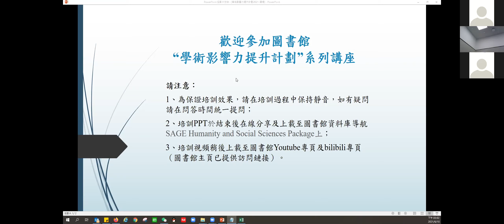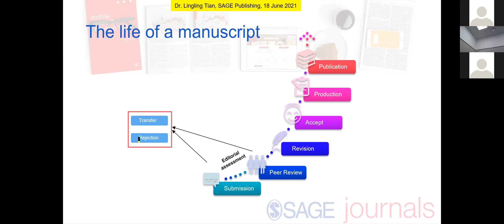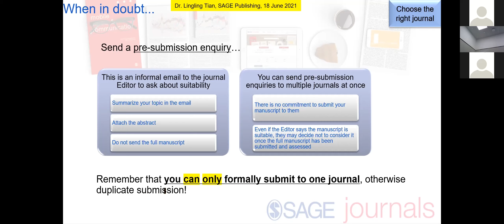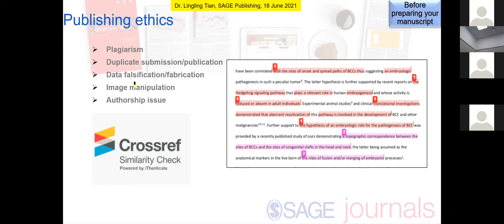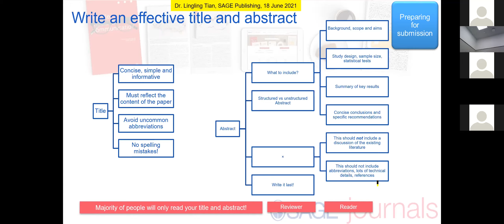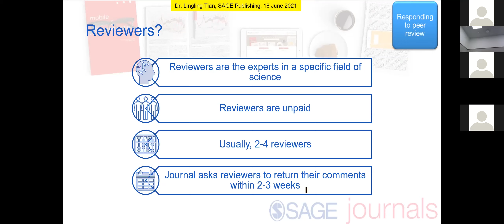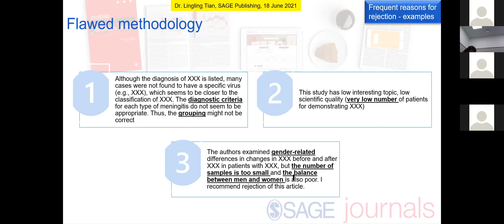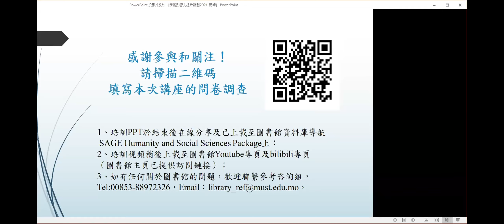Sage 如何在學術期刊發表論文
還在為學術論文怎麼撰寫、哪裡投稿、如何改正和被拒稿而煩惱嗎？來自SAGE出版社的主編田博士可以幫助你解決。SAGE出版公司是世界領先的獨立學術出版公司，以支持有價值的知識傳播和全球教育為宗旨；亦是世界第五大學術出版商。來聽聽講座，看看如何從專業學術期刊編輯以及作者的角度來講述期刊論文發表。